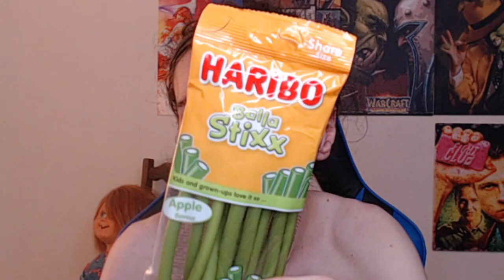ASMR FRANCAIS - DÉGUSTATION DE BONBONS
Salut ce soir je mange des bonbons haricots oui je sais c'est fou !

★ 🔨 Liste Amazon (si tu cliques tu arrives sur une page où tu peux m'acheter du matériel utile)

En savoir plus sur moi :

Moi c'est Paul le magnifique Youtubeur ASMR !
J'ai 24 ans, je mesure 1M81 pour un poids entre 65KG et 69KG.
Je possède un Bac Commerce obtenue avec brio et je travail actuellement à Action !
J'aime beaucoup de choses comme par exemple :

les femmes surtout Julie ma chère et tendre LA FEMME DE MA VIE  ,la bouffe et l'eau,les animaux et la nature,
les jeux vidéos,les films,les cartoons,les dessins animés
les livres,les mangas,les bd,la musique,chanter et danser
la sociologie,la psychologie,l'astrologie,la technologie,
les théories,les phénomènes paranormaux,la spiritualité,la mythologie
les jeux de sociètés et les jeux de rôles,l'humour en général...

 L'  ASMR est une technique de relaxation pour aider à s'endormir, se détendre, à atténuer son stress, son anxiété, et/ou son insomnie. Ces vidéos ont pour seul but de procurer une détente, un bien-être et déclencher des frissons.